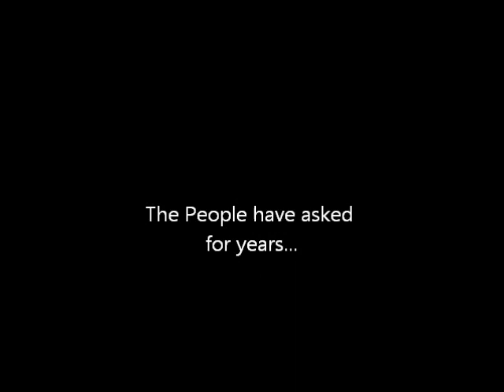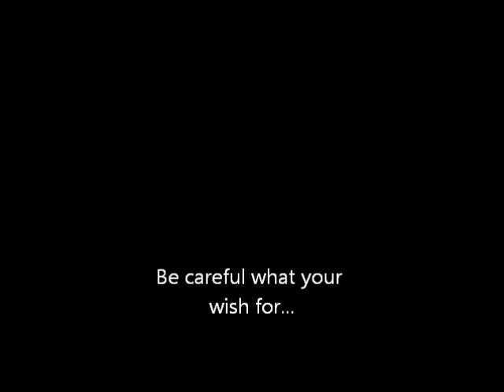My Movie Challenge